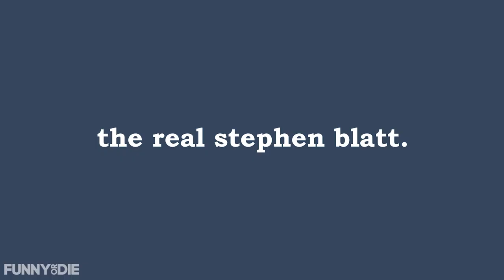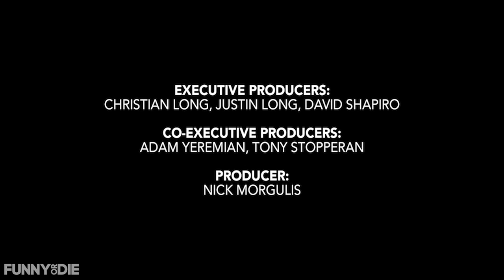The Consultant - The Real Stephen Blatt (Episode 4)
Mr. Blatt hires a successful Internet personality to mentor Stephen (Justin Long).

CREDITS:

Executive Producers: Christian Long, Justin Long, David Shapiro
Co-Executive Producer: Adam Yeremian
Producer: Nick Morgulis
Produced by: Tony Stopperan
WRITTEN AND Directed by: Christian Long, Justin Long

Cast:
Justin Long
Darren Goldstein
Kimberley Sustad
Denise Cormier
Sawyer Barth
Emily Lamberski
Kevin Moody
Adam Pereira
Cole Kornell
Cameron Greco
Tony Stopperan
Jon-Michael Miller
Jada Poon
Jaime Stopperan
Charlie and Jack Stopperan
Tyla Bermudez
Zara Bermudez
John O’Keefe
Jeff Hostetler
Sam Mossler
Earley Dean
Harry Anand
Jennifer Daigle
Phil Couture
Sandy Couture

1st AD: Lauren Sobczak
2nd AD: Kerry Hempel
Producing PA’s: Zifeng Zhou, Jada Poon, Rach Rehm
DP: Nick Morgulis
1st AC: Harrison Stagner
2nd AC: Nichole Fernandez
Camera PA: Brandon Richards
Sound Mixer: Jason Henne
Boom Op: Ryan Swantek
DIT: Andrew Halley
Gaffer: Alex Lukovsky
Key Grip: Dennis Lukovsky
Swings: Austin O’Reilly, Zifeng Zhuo, Liam Jordan, Darrien Land,Emely Nunez, Kevin Moody, Kurt Schmalz, Sean McGann, Gi Sun Kim
Production Deisgner: Sebastian Selinski
Art Director: Shantanu Suri
Art Department Coordinator: Cole Kornell
Prop Master: Alexandra Tibbe
Costumer Co-Designer: Hanna Shea Persson
Costume Co-Designer: Keith Nielsen
Make Up: Jess Marie
Hair: Michelle Hart
Hair: Michael S Krempel
Caterer: Busted Chef
Editor: Grant Duffrin
Colorist: Jeremiah Black
Re-Recording Mixer: Brian Langman
Music Supervisor: Adam Yeremian
Sound Editor: Michael Poppleton
Post Production Supervisor: Jake Pippin
Post Production Facility: Promedia

“Ballad For A Friend”
Written and produced by Lauren Mayberry and David Simpson
Performed by Lauren Mayberry, Ross Rankin and David Simpson
Mixed by Paul Gallagher

Thank you to: Ringling College Film Department
Ringling College Facilities and Public Safety
Ringling College Office of Advancement
Sarasota County Film and Entertainment Office
Sarasota County Sheriff’s Department
The City of Sarasota
Willis Smith Construction
Sarasota County School District
Booker High School
Jerry Bladdick
Phil Couture
Sandy Couture
Harry Anand
Yasser Abdelkhalek
Island Pursuits
T. Georgiano’s Boutique
Joe D’imperio